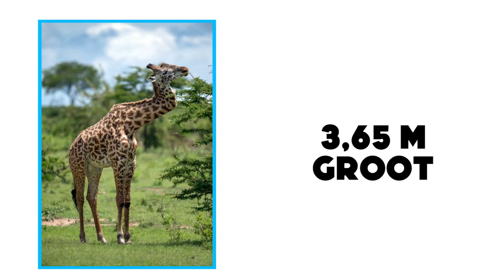De Bizarste Hybride Dieren die Echt Bestaan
Ik ben al heel wat vreemde dingen op het internet tegengekomen, maar ik moet zeggen dat hybride dieren iets aparts zijn. Vandaag zie je bizarre hybride dieren, zoals een kind met 8 benen, katten die licht geeft in het donker en blijf tot het eind bij me voor nummer 1, want ik beloof je dat je nog nooit zo'n dier gezien hebt! De Bizarste Hybride Dieren die Echt Bestaan en die je in deze video kan terugvinden!